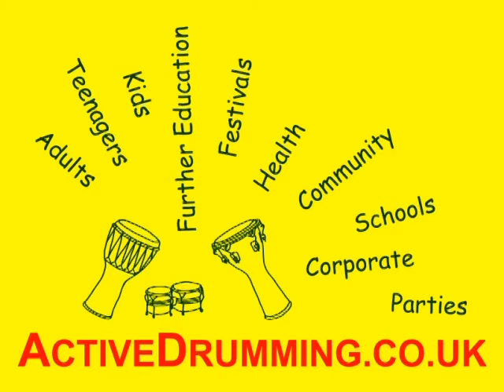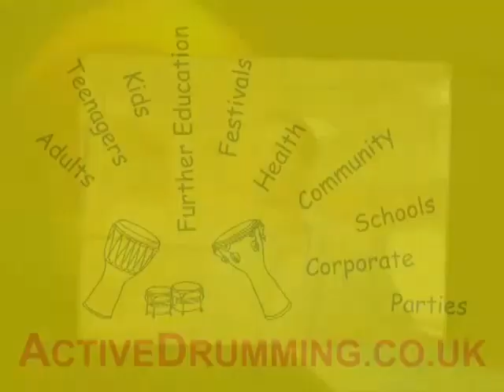Team Building Leeds - Corporate Drumming Client Feedback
Exciting business training rhythm activities that engage all and allow everybody to listen, co-operate all while having fun team building by drumming!

Active Rhythmology are based in Leeds so ideal for a Leeds team building drumming away day, however we do also regularly provide activities for business training, conferences and other corporate drumming workshop events all over mainland UK.